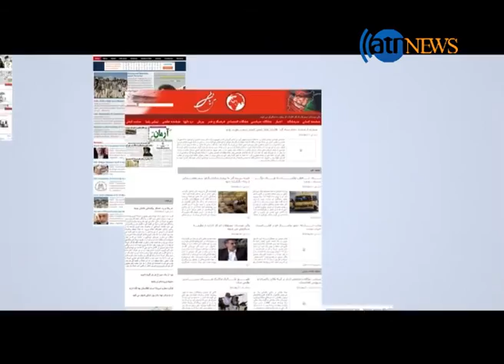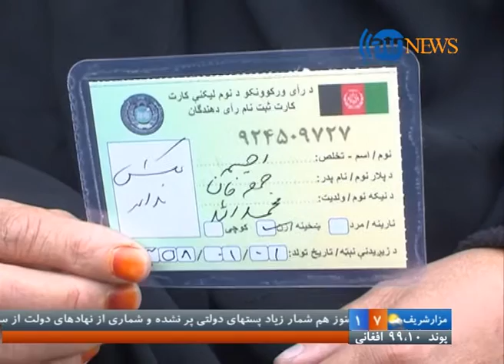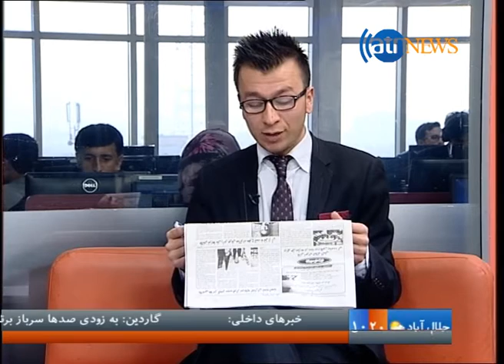AGHAZE ROOZ 09 FEB 2016 / آغاز روز ۲۰ دلو ۱۳۹۴